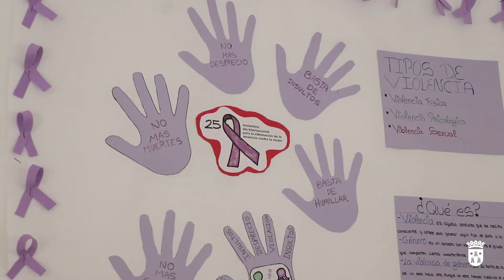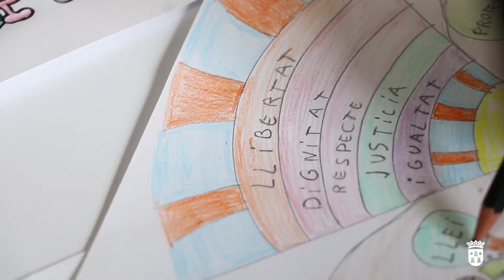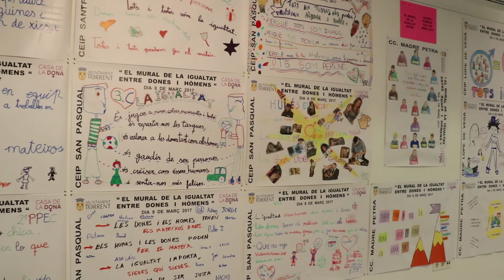Setmana de la Dona 2017 als Centres Escolars